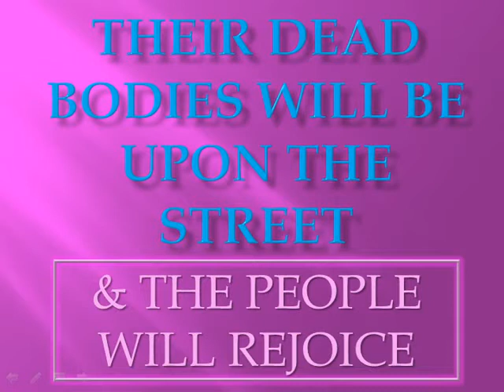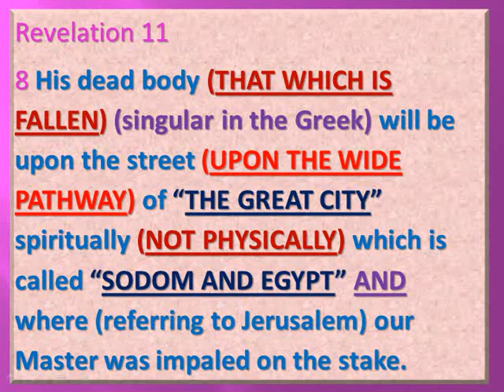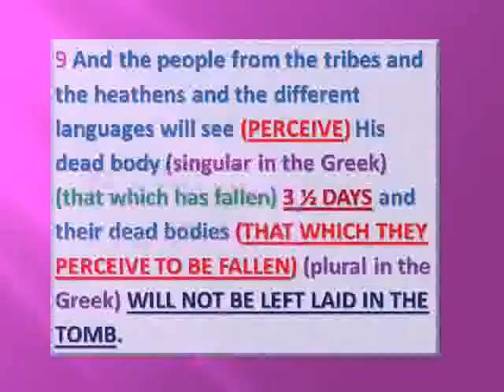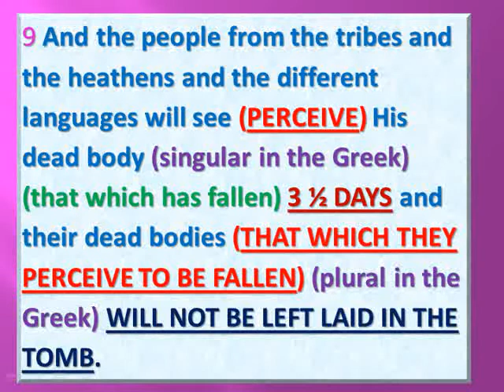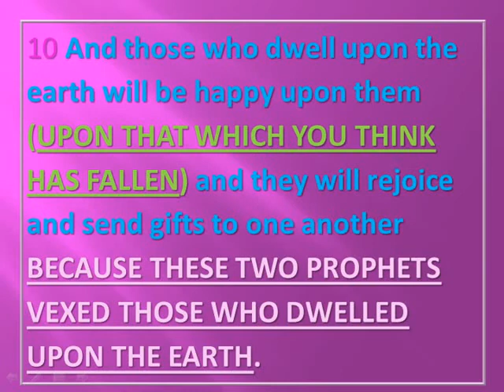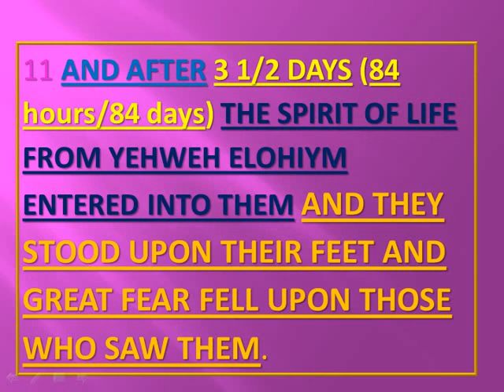THEIR DEAD BODIES WILL BE UPON THE STREET